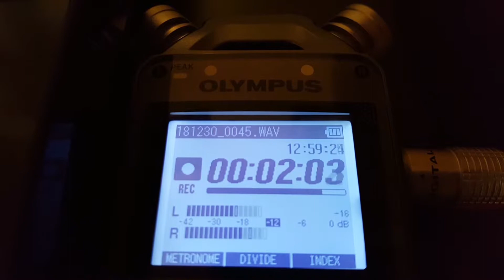Depeche mode, Somebody, Vinyl, Rega RP2, olympus LS-12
Video recorded with Samsung S6, audio with Olympus LS-12 at 24 bit 96khz.
mixed in Magix movie Pro.